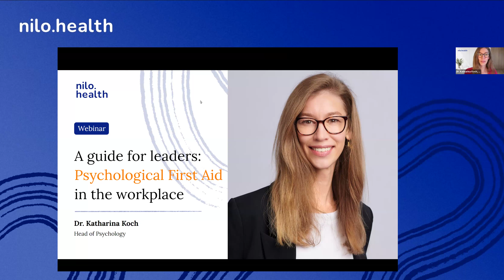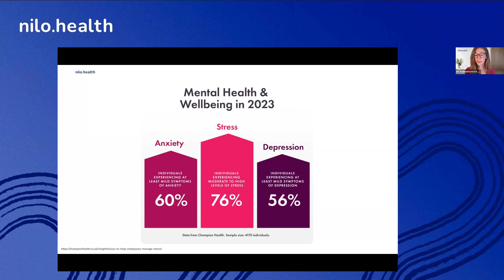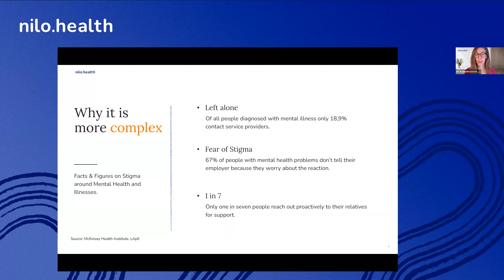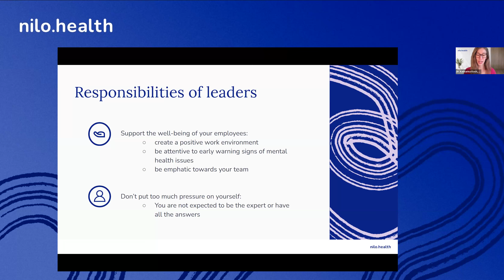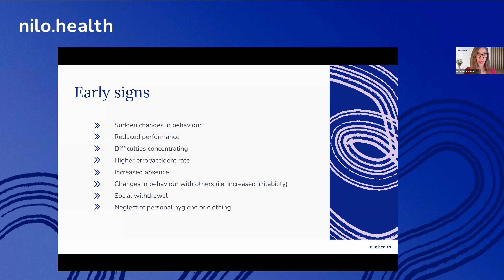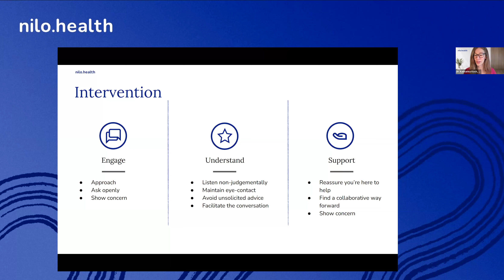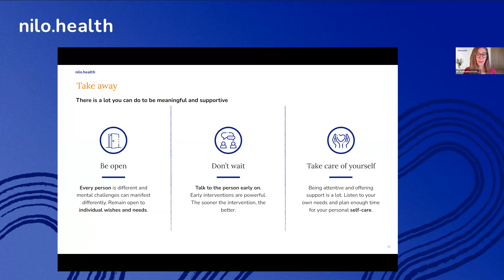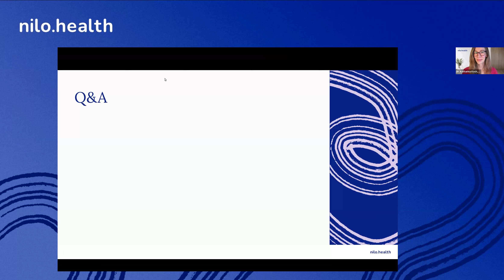Mastering Psychological First Aid In The Workplace: A Leader's Essential Guide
These days the prevalence of mental health challenges is on the rise, creating a psychologically supportive workplace is not just a choice; it’s a necessity.
Watch this webinar to tackle the pressing issue of rising mental health challenges in the workplace. In this session, leaders will learn to recognize early signs of mental health concerns and gain intervention strategies. We’ll address the stigma surrounding these issues, emphasizing the crucial role leaders play in fostering a psychologically healthy workplace.

About Dr. Katharina Koch
Dr. Katharina Koch is a licensed clinical psychologist in cognitive behavioral therapy and holds a PhD in neuroscience and psychology. As Head of Psychology at nilo.health she is responsible for quality assurance, content and our extensive network of psychologists on clinical and scientific level.

Throughout this webinar, participants will learn to:
👉 Recognize the early signs of mental health concerns in employees, understanding their profound impact.
👉 Gain effective intervention strategies to address these concerns compassionately and effectively.
👉 Address the stigma surrounding mental health, underscoring the pivotal role leaders play in fostering a supportive and healthy workplace culture.

🕒 Webinar Timeline:

00:00 Introduction
02:32 Understanding Psychological First Aid & Mental Health at Work Statistics
07:59 The Cost of Poor Mental Health for Companies
12:33 Spotting Early Warning Signs of Mental Health Challenges
15:22 Intervention Strategies for HR Leaders
18:55 Offering Psychological First Aid: Key Components
21:57 Key Takeaways
24:47 Q&A Session with Dr. Katharina Koch

💬 We Want to Hear From You:
Join the conversation below by sharing your thoughts or questions about implementing psychological support in the workplace.

Empower Your Leadership: Equip yourself with the knowledge to support your team's mental health and foster a culture of well-being and productivity.